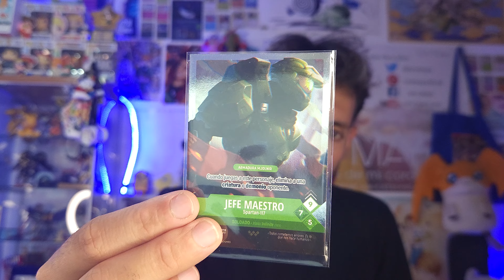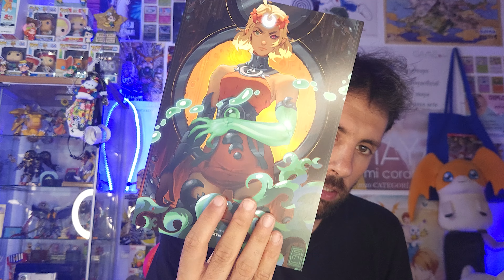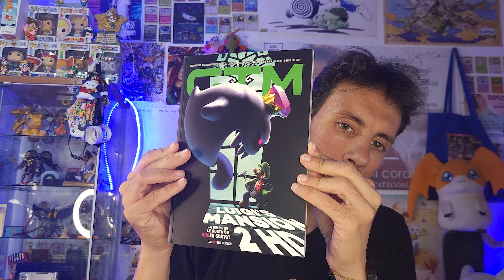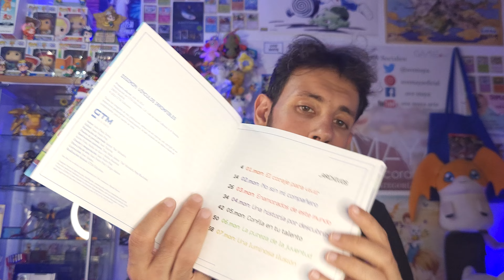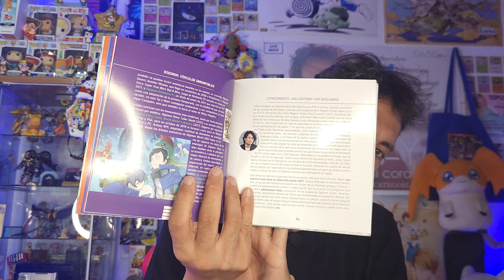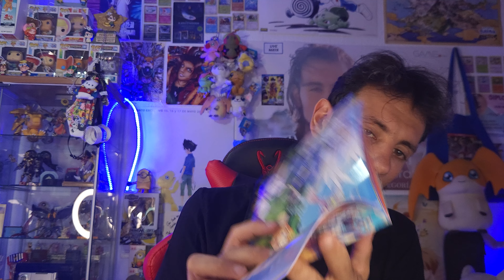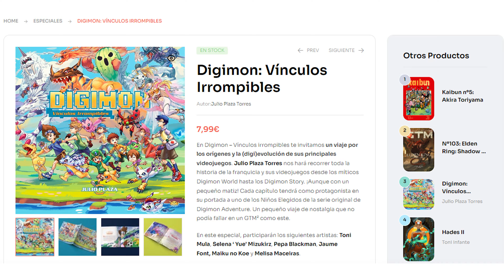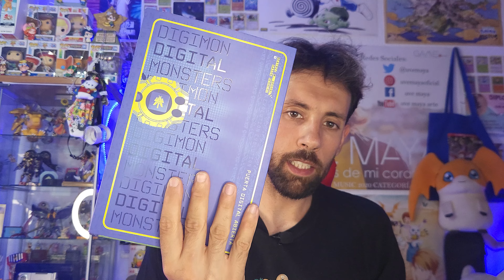¡Llegó POR FIN! VÍNCULOS IRROMPIBLES de DIGIMON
Bienvenidos a un canal 100% de Digimon, aquí encontrarás vídeos de noticias digitales, estarás al día con los ANIMES de DIGIMON,  la TRADUCCIÓN completa al ESPAÑOL del audiolibro/novela DIGIMON SEEKERS y DIGIMON LIBERATOR, capitulo a capitulo, análisis en profundidad de  todo el universo Digimon, UNBOXING de los productos más exclusivos y raros, opiniones y análisis de la franquicia de Japón. No solo hablaremos de anime, también recogeremos todo aquello que engloba a la franquicia, videojuegos, mangas, merchán. En definitiva, si te gusta Digimon, este canal es la convergencia perfecta de todo lo que buscas.

Si tienes cualquier propuesta siempre es bienvenida. Bienvenidos Niños elegidos, Tamers, miembros del DATS, Applimonster, líderes de Xros Wars y entrenadores del Vital Bracelet.

CONOCE MI COLECCIÓN DE DIGIMON